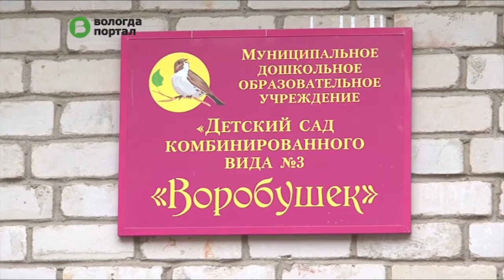Система дополнительного образования в Вологде активно расширяется